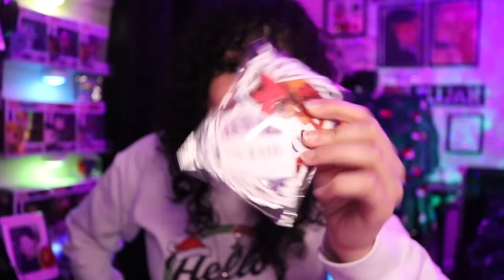*• LESBIAN REACTS – GRAVITY FALLS – 2x10 “NORTHWEST MANSION MYSTERY” •*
Now THAT was a great episode! Can't wait to find out what's going on!